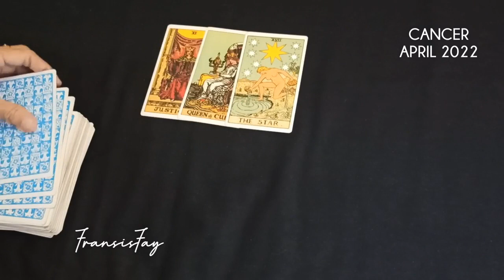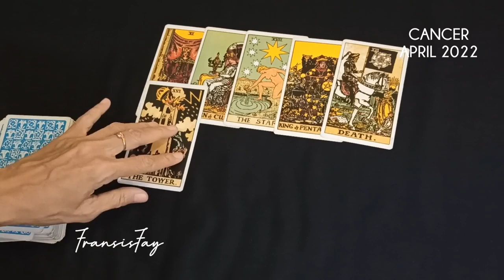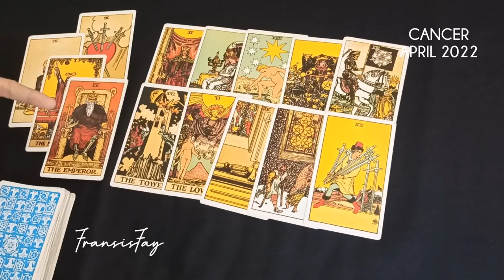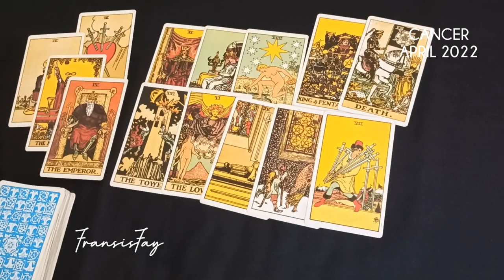ZODIAK CANCER bulan APRIL 2022💫tegar hadapi semua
ini adalah ramalan bintang zodiak Cancer terbaru hari ini secara umum di bulan April tahun 2022 menggunakan kartu TAROT mengenai asmara cinta jodoh hubungan, rejeki keuangan, pesan malaikat, pesan semesta dan orang ketiga secara gratis.

👁 Psychic Reading .